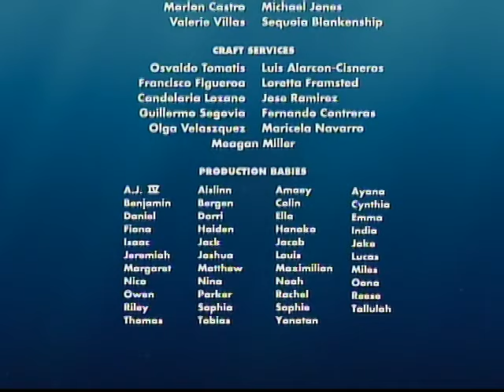Closing to Finding Nemo 2003 DVD (Disc 2; Full Frame)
Requested by Killian's Media Corner and The Movie Collector

Closing contents:
1. Last minute of closing credits
2. Walt Disney Pictures logo
3. Pixar Animation Studios logo